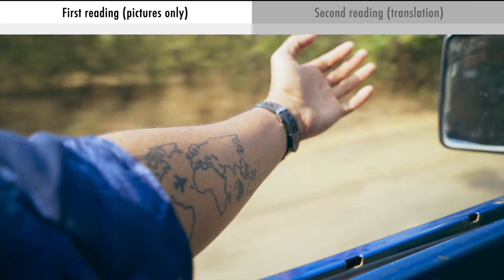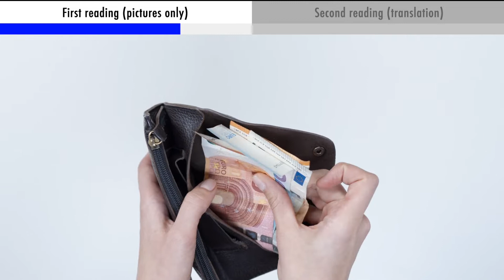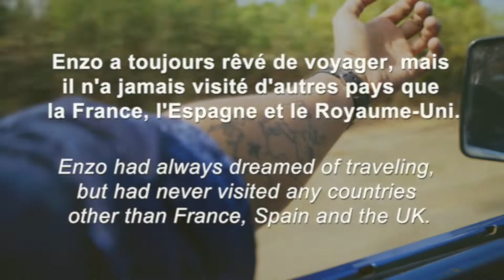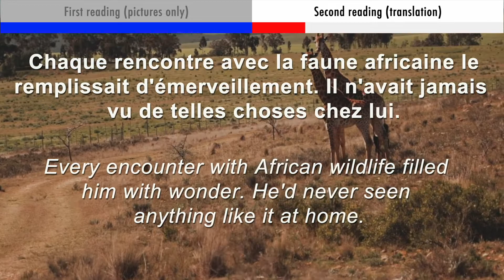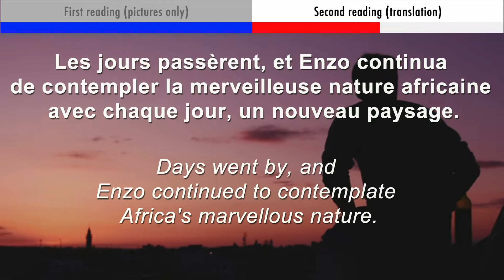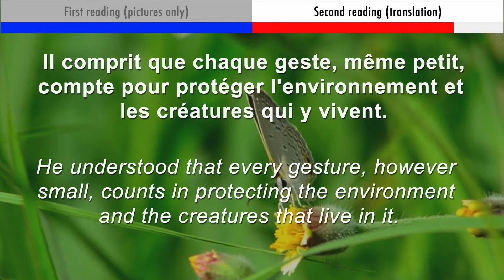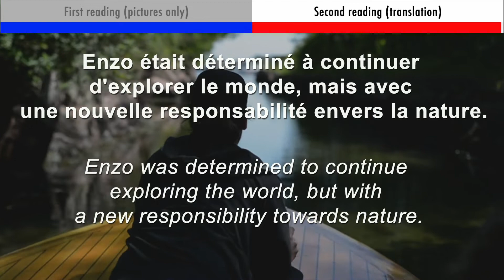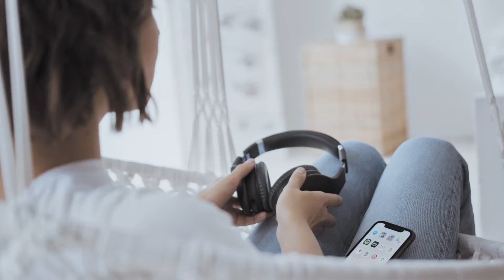Faire un safari (B2)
The perfect method to learn French is to listen, listen and listen again, to as many stories as you can. Then, and then only, you can exercise specific notions to become fluent. This is why I have built a step by step action plan specifically for you. Follow it and you will become a French language master!

First, you will have to get a complete workbook to get a full grasp of the language and its grammar. You have two choices :
- Even better, the same book with mp3 audio content so that you can listen to what you study

Then, your absolute priority should be developing your vocabulary. You can start with something small but I would recommend getting as much vocabulary as you can. Here are the best options depending on your goals:

If you want to become an expert and go even beyond the above options, I personally tried the exercise books below, which in my opinion are the best to get your French from average to perfect.

Instead of learning all of this by yourself and if you like to study on your phone sometimes, you must try MosaLingua which has all of the above (grammar and vocabulary) with an ingenious and incredibly effective flashcard system.

À bientôt !